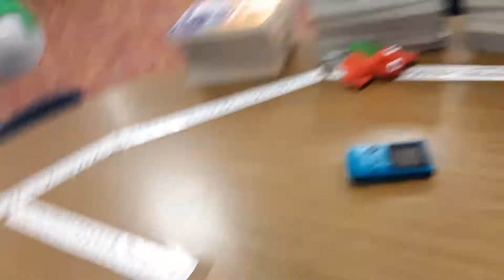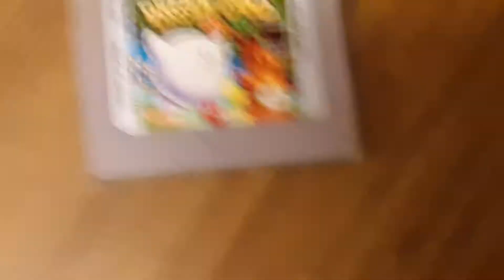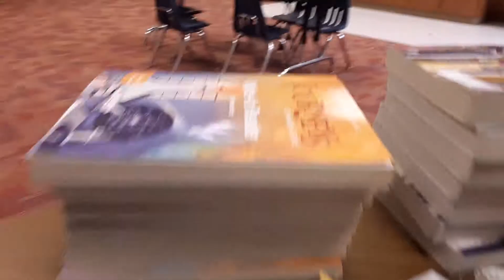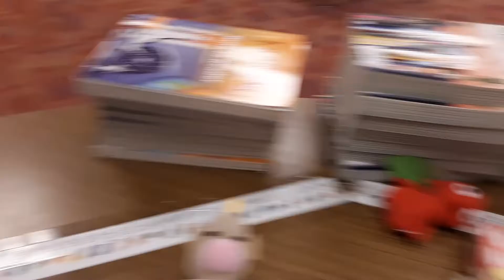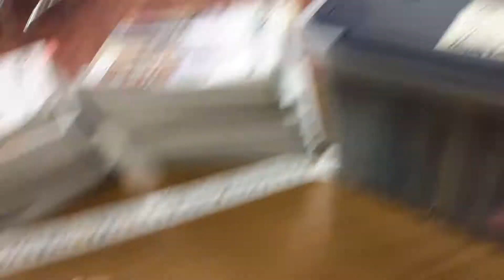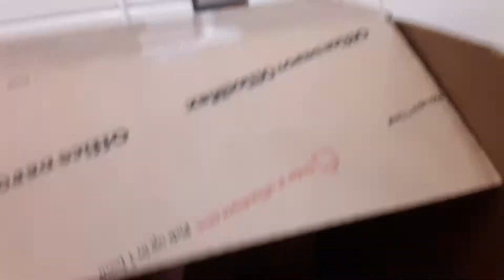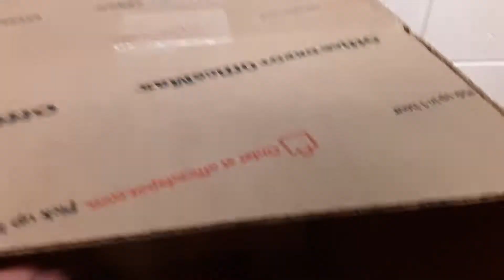Pikmin Plush Adventures season 2 episode 7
Olimar and the Gang find the bear and bird Duo along with Captain Toad also encountering the radio West kapeller but he's much weaker than usual??? odd